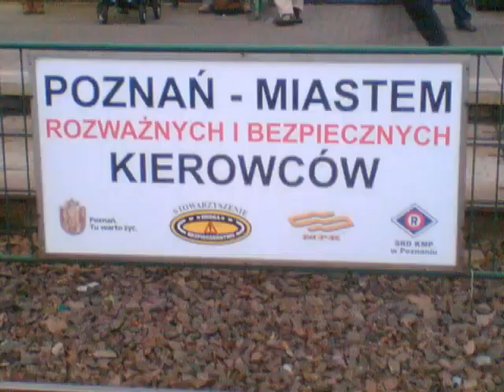GT8#673 vs TIR Rondo Rataje Poznań 07.03.2008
W wyniku wypadku ranne zostały dwie osoby: pasażer tramwaju oraz kierowca ciężarówki.
Rondo zostało zablokowane na dwie godziny.

Wykorzystano zdjęcia autorstwa kolrgów z Koła Miłośników Pojazdów Szynowych